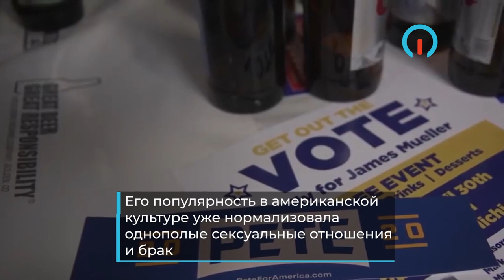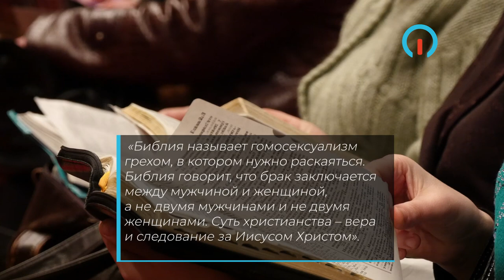ГЕЙ-«ХРИСТИАНИН» ОПИРАЕТСЯ НА ВЕРУ. Новости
Питер Буттиджич – кандидат на пост президента США, который сделал веру важной частью своей кампании.
Буттиджич – открытый гомосексуалист.